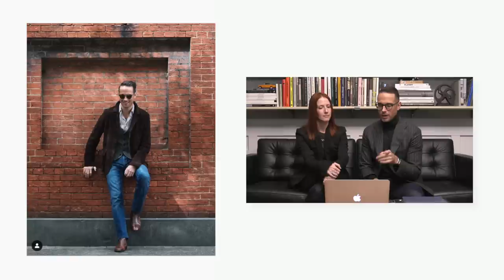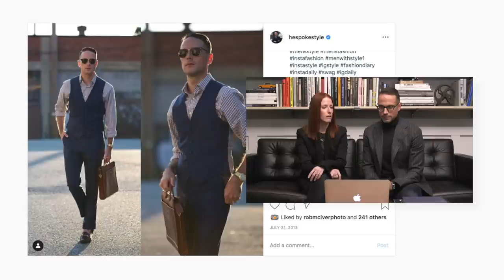My 10 Best Outfits EVER! (According To My Wife) | Best Outfits For Men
Robin returns to the channel today with a list of what she considers to be my 10 best outfits ever. If you're looking for some outfit ideas, a few easy ways for how to instantly look more stylish and put together, or for some classic over 40 style (I'm actually 42), Robin thinks these looks will serve as some good inspiration. It'll pay to stick around until the end of the video as well, as she throws in a handful of some of my WORST outfits ever as well. It's going to be fun. Enjoy.

0:00 - My Best Outfits Ever
0:31 - Classic Menswear "Uniform"
1:19 - Cream Double-Breasted Dinner Jacket
2:23 - Navy Blazer with Cream Chinos
3:45 - Brown Tweed Three-Piece Suit
4:54 - All Linen Summer Outfit
5:42 - Sharp Casual Outfit with Coat
6:29 - Suede Jacket with Vest and Jeans
8:04 - Light Grey Double-Breasted Blazer
9:25 - Khaki Cotton Suit with Printed Shirt
10:55 - Grey Plaid Three-Piece Suit
12:11 - Navy Vest and Pants with Gingham Shirt

LOOKS THAT ROBIN HATED
13:46 - Summer Wedding Outfit
15:34 - Light Tan Seersucker Suit
17:17 - Barn Jacket with Cricket Sweater
18:13 - Plaid Vest and Pants with Bow Tie